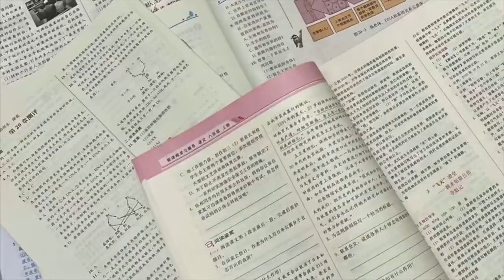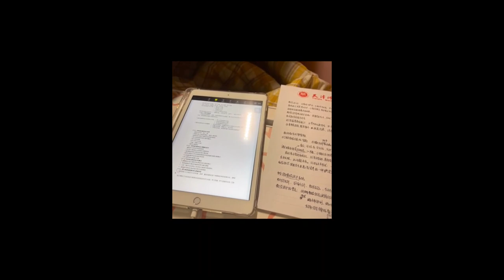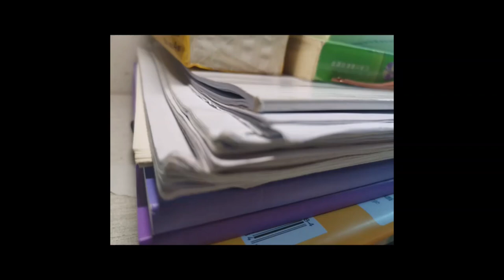[Study Account]#22 |THPTQG 2022 | Động lực học tập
Đừng để những giây phút chán nản làm ta chùn bước. Mỗi một bước đi là từng bước tiếp thu những tri thức của nhân loại tích lũy thành của riêng bản thân mình.💪